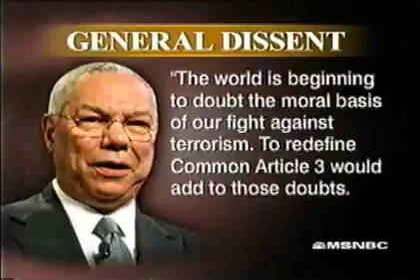countdown detainees bill TonySnow 09 14 2006